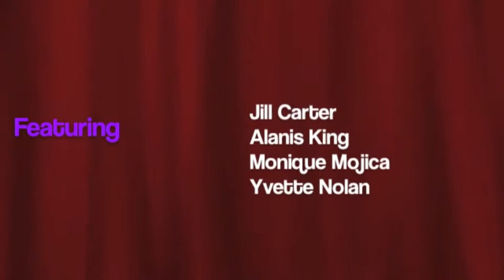Roots of Native Theatre (Part 1 of 5)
Theatre Museum Canada presents The Roots of Native Theatre held at Theatre Passe Muraille on October 30, 2006. The panelists discuss how they came to the theatre and the importance of Native theatre in Canada.

Panelists include: Jill Carter, Alanis King, Monique Mojica, and Yvette Nolan.